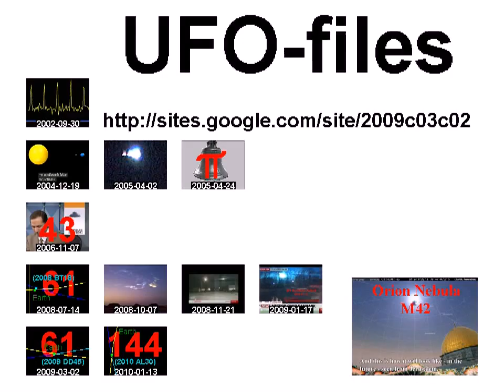سورية . زلة لسان تفضح النظام اعتقال وتعذيب أطفال درعا. +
Breaking news:
2011/10/18 سوريا. رسالة من، حياة خارج الأرض : "وجدت الهدف".
Syria. ET-Message: "Target found." 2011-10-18, GMT 13:48

standard YouTube-licens
to ...
Creative Commons-License

8 ...

Internal system-reference:
Luke 14,17

The searchstring was:
السورية التعذيب
Means: Translation from Arabic
to English:
syrian torture

Unedited headline translation:
Syria. Slip of the tongue reveal the arrest and torture of children shield.